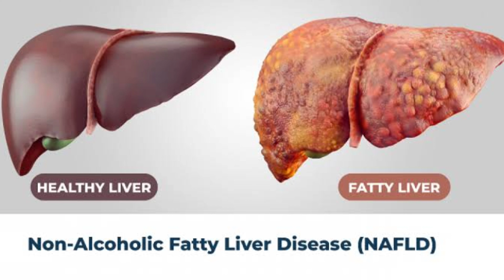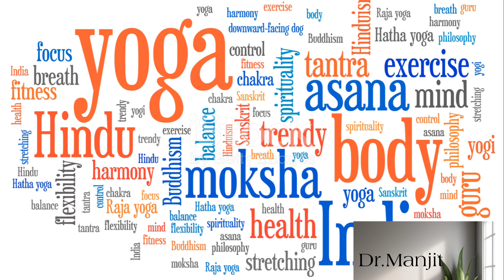Learn about Ayurvedic remedies for fatty liver.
फैटी लिवर को आयुर्वेद में संतुलित करने के उपायों के बारे में जानें। यह आयुर्वेदिक सूत्र आपको स्वस्थ जिगर की दिशा में गाइड करेगा।